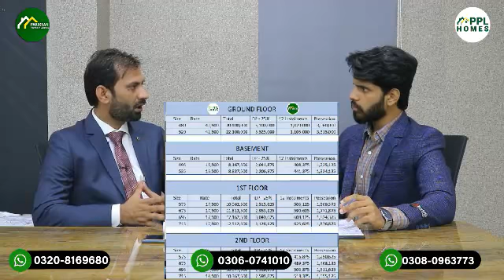LIBERTY TRADE CENTER UPDATE